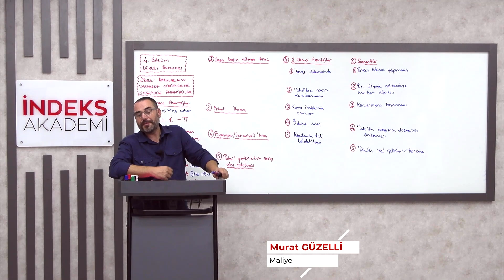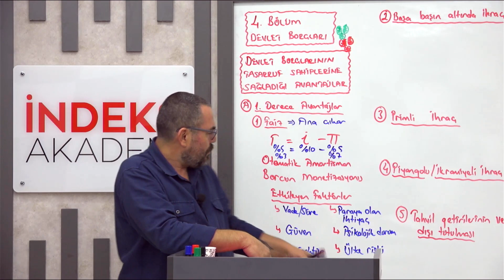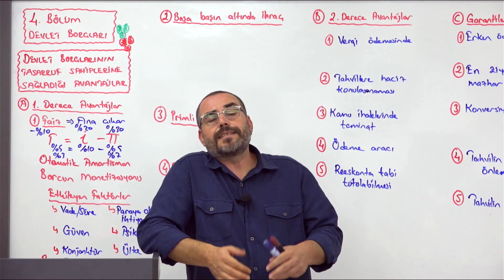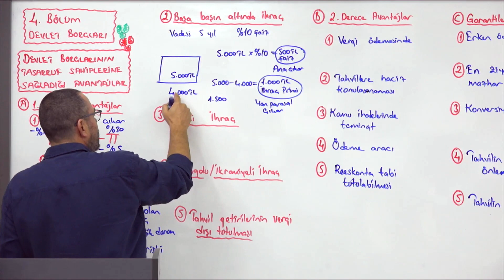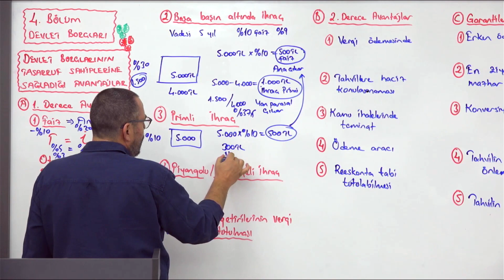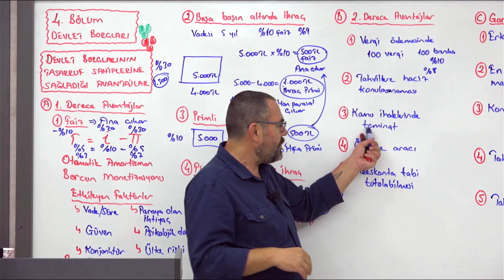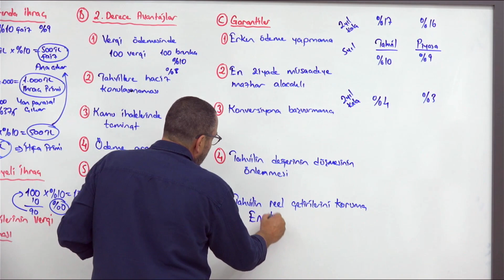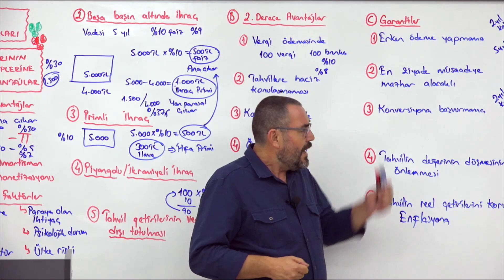32-KPSS-DEVLET BORÇLARI-Devlet Borçlarının Tasarruf Sahiplerine Sağladığı Avantajlar - Murat GÜZELLİ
📚 KPSS - DEVLET BORÇLARI - Devlet Borçlarının Tasarruf Sahiplerine Sağladığı Avantajlar 📚

Bu ders, KPSS A Grubu sınavı için devlet borçlarının tasarruf sahiplerine sunduğu avantajları ele alacaktır. Murat GÜZELLİ'nin rehberliğinde, devlet tahvilleri ve diğer borçlanma araçlarının yatırımcılara nasıl fayda sağladığını detaylı bir şekilde öğreneceksiniz.

📌 Konu Hakkında:
Devlet borçlarının tasarruf sahiplerine sağladığı finansal avantajları ve bu araçların nasıl kullanıldığını inceleyeceğiz.

📘 İçerik:

Devlet Borçlanma Araçları: Devlet tahvilleri, hazine bonoları ve diğer borçlanma araçlarının genel özellikleri.
Güvenli Yatırım: Devlet borçlarının, düşük riskli yatırım aracı olarak sağladığı güvenlik ve istikrar.
Faiz Gelirleri: Devlet tahvillerinin yatırımcılara sağladığı düzenli faiz ödemeleri ve bu gelirlerin avantajları.
Likidite: Devlet borçlanma araçlarının likidite özellikleri ve tasarruf sahiplerine sağladığı kolay erişim imkânları.
Vergi Avantajları: Devlet tahvillerinden elde edilen faiz gelirlerinin vergi avantajları ve bu avantajların tasarruf sahiplerine etkisi.
🔍 Detaylı açıklamalar için Murat GÜZELLİ'nin anlatımlarını takip edin.

📢 Sorularınızı yorumlarda paylaşabilirsiniz. İyi çalışmalar!

🌟 Sınavda başarılar! 🌟